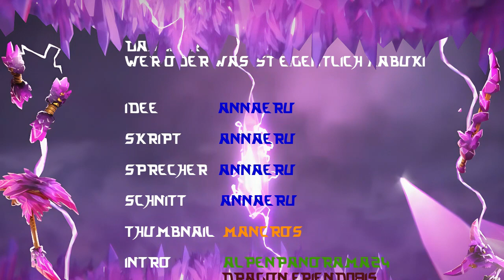Wer oder was ist eigentlich Kabuki? | LEGO NINJAGO WIKI (DE)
In diesem Video verschafft euch Annaeru einen Überblick darüber, was es mit „Kabuki“ auf sich hat.

Kapitel:
0:00 Begrüßung
0:21 Intro
0:31 Entstehung des Kabuki
1:42 Das heutige Kabuki
2:16 Das Make-up
2:46 Die Aufführung
3:26 Die unterschiedlichen Arten des Kabuki
3:43 Die Besonderheiten der Aufführung
4:12 Kabuki in Ninjago
4:33 Verabschiedung
4:48 Outro

Thumbnail: ManCros
Intro: Dragon Friend0815
Recherche, Text, Synchronisation, Schnitt: Annaeru
Outro: Alpenpanorama24, Annaeru
Design: Alpanpanorama24, Annaeru, Colne07, Koboldprinz, ManCros